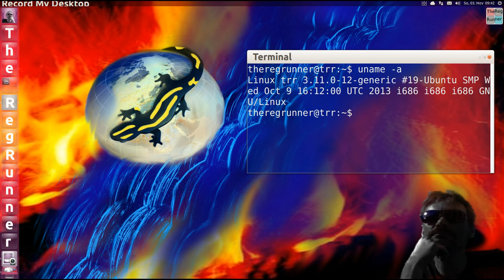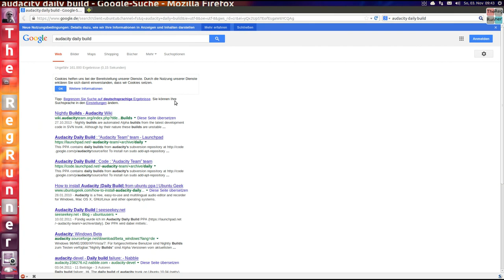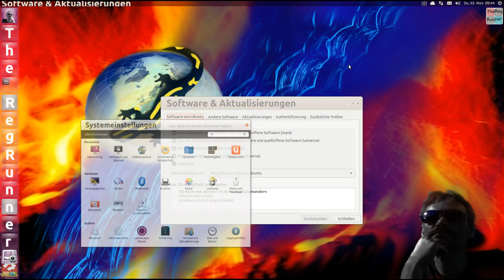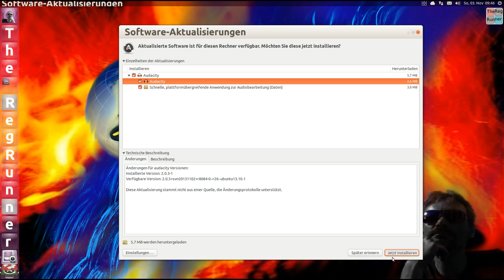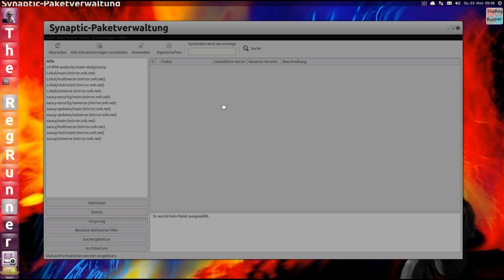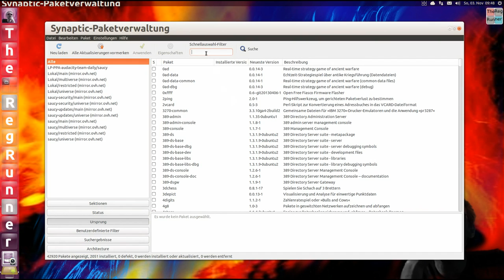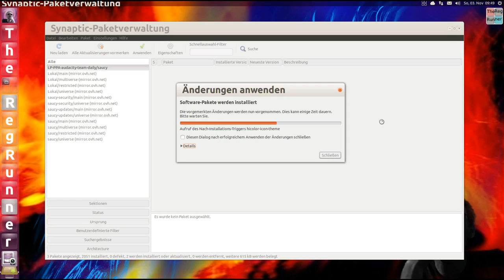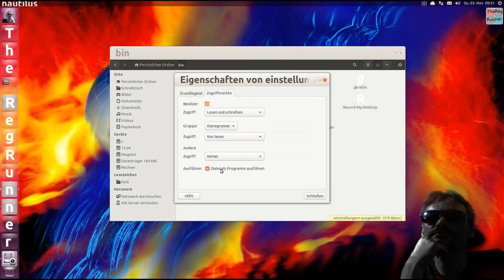Ubuntu 13.10 : Noch buggy ... Audacity stürzt ab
Ich zeige heute einige Fehler auf, die Ubuntu 13.10 zum Zeitpunkt dieses Videos bei mir noch hat.

Ausserdem :
Audacity aktualisieren auf die neueste Version in der Hoffung das es dann nicht mehr so oft abstürzt wie zuvor ;-)

Probleme mit dem Audacity "Key" für die daily-builds ?
sudo add-apt-repository ppa:audacity-team/daily

Mein Hintergrundbild das ich mir mit dem Malprogramm "Gimp" aus Ubuntu Backgrounds zusammen gebastelt und erweitert habe downloaden :
"Gimp_File...Saucy_13.10_BlueFire_by_TheRegRunner.xcf"

( xcf-Datei mit Gimp öffnen , ggf. daran weitermalen und danach als png Datei exportieren um es als Hintergrundbild zu verwenden )